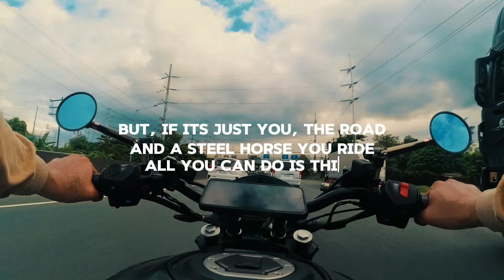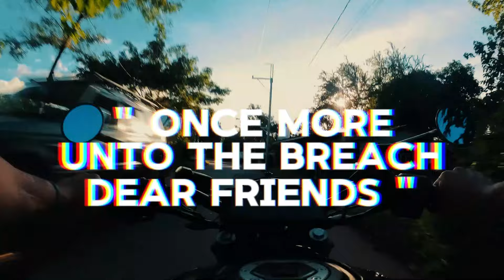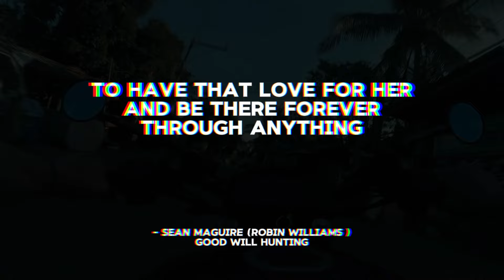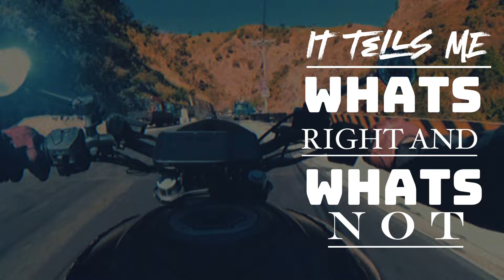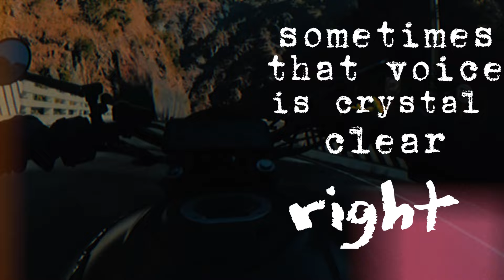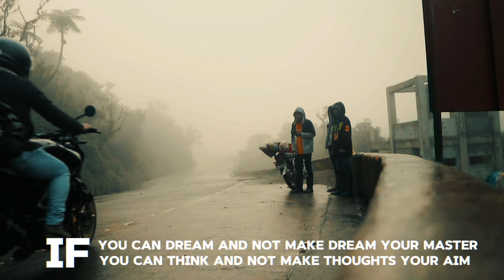not motivated? Listen // 17 minutes of Motorcycle POV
feeling uninspired? heres a video i made to keep you going.
here are some poem, movie lines, quotes that i usually remember during a solo ride. when theres nobody to talk to...
good vibes po..

leave a comment for any thought or suggestions for what kond of content you want me to do.
salamat po.

lMusic from Uppbeat (free for Creators!)

Harley Davidson: beat mechanic
Legal Code